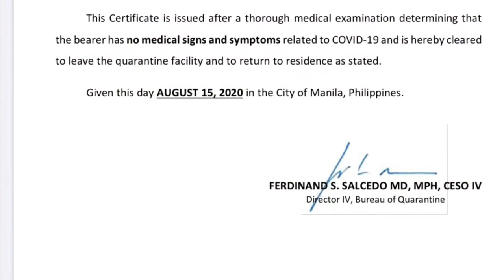PART 2 Welcome Home Pinas 🇵🇭+ SWAB TESTING SA NAIA AIRPORT |Julianne A Vlogsz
Finally !! Thankgod 🙏for our safe flight pinas 🇵🇭 finally meet my family again after 2years of waiting !!

WELCOME HOME 🏡 Philippines 🇵🇭 N

HELLO 👋

❣️Leave a comment I Love Reading and Replying To All Your Sweet Comments . ❤️
❣️ I Also Upload Weekly , Have Your Post Notification Turn ON !!

★FOLLOW SOCIALS ★✧

J U L I A N N E A.🇵🇭🇯🇵💋